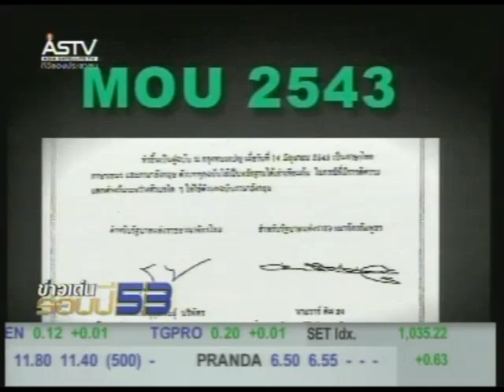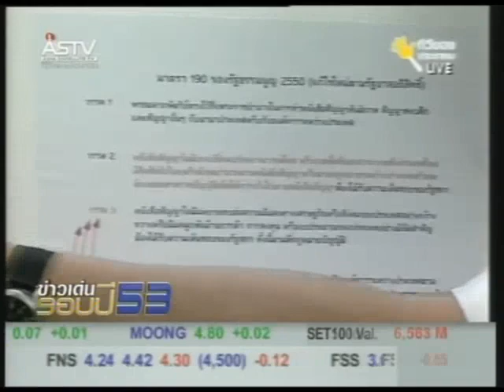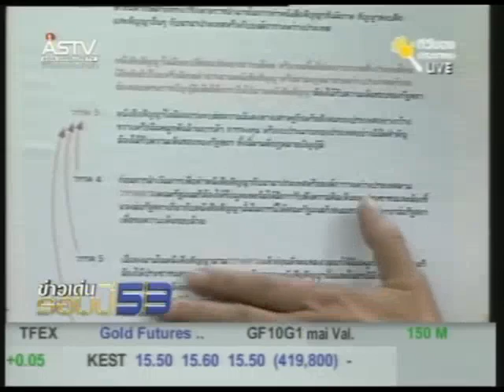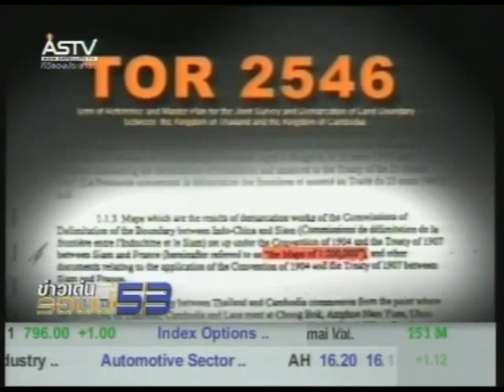วิกฤติไทยใกล้เสียดินแดนให้เขมร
สรุปข่าวเด่นรอบปี 2553 รายงานพิเศษ วิกฤติชาติไทยใกล้เสียดินแดนให้เขมร เมื่อวันที่ 30 ธันวาคม 2553 จาก ASTV news1